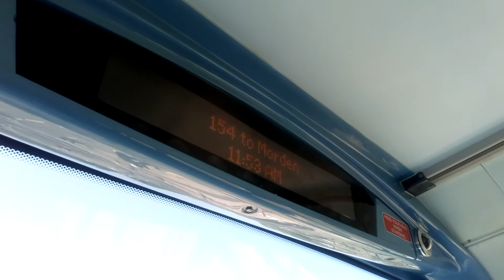154 To Morden